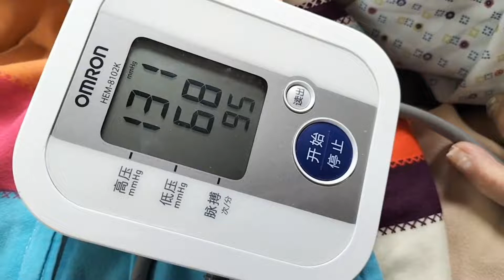不爱说话的老太太，心里还是明明白白的，有闺女陪伴太太最有福气